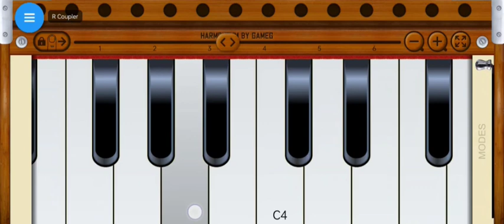दिल में बसा लिया है तुझको || Dil mein basa liya hai|| Keyboard Notes & Lyrics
Writer & composed by - Ustad Subhash Gill.

तेरी तारीफ हो, तेरी तारीफ हो,
दिल में बसा लिया है तुझको, रूह में समां लिया तुझको,
तेरी तारीफ हो, ऐ येशु,
1. मेरे लिए तू मरा, मेरे लिए तू गड़ा,
येशु तू कैसा पिया, लहू से मोल लिया,
तेरी तारीफ हो…
2. वंधना हो अब तेरी, आराधना हो अब तेरी,
पूजा करूं मैं तेरी, आशा यही नासरी,
तेरी तारीफ हो…
3. तू है सकून मेरा, तू ही है मेरी शिफा,
जीवन बसर साथ हो, यही है मेरी दुआ,
तेरी तारीफ हो…